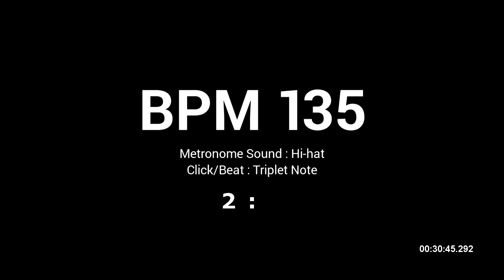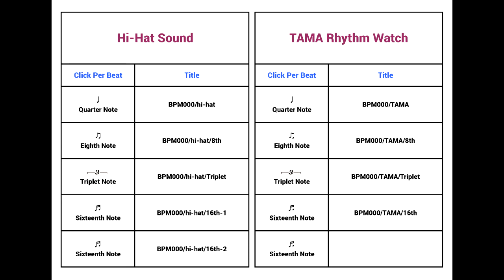Metronome BPM 135 / Hi-hat / Triplet